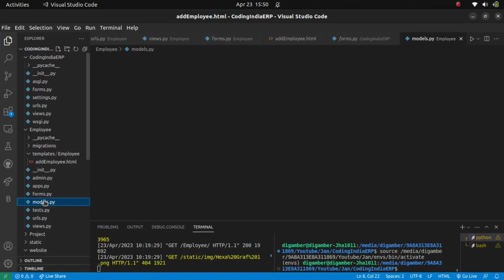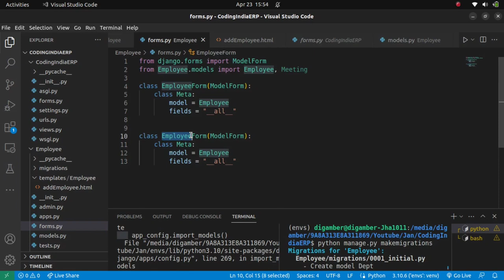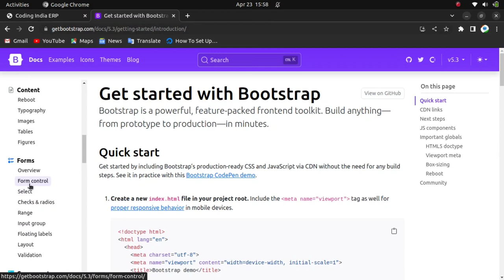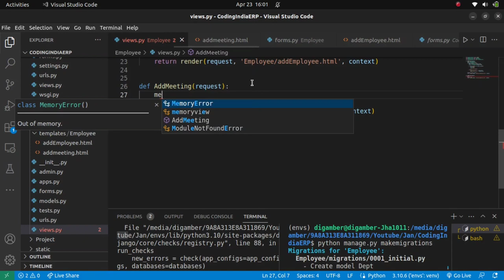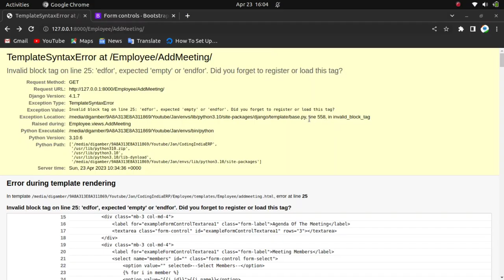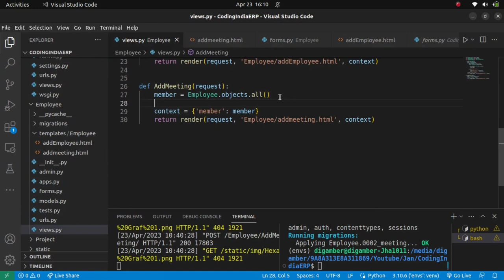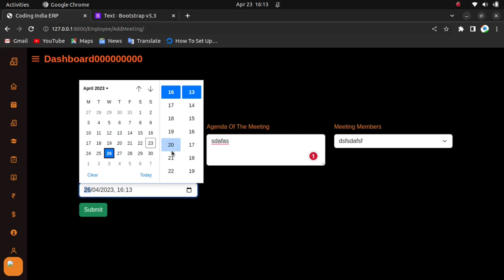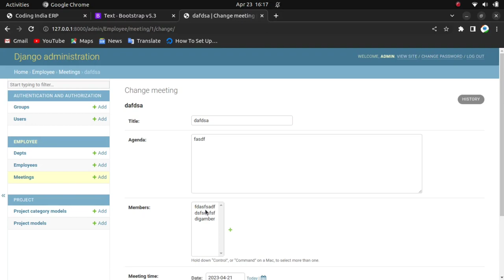How to Add a Meeting Section to your ERP Project | Django Tutorial | Django Projects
This tutorial Django tutorial: How to Add a Meeting Section to your ERP Project will guide you through the process of adding a meeting section to your ERP (Enterprise Resource Planning) project using Django. ERP systems are designed to manage and integrate various business processes such as accounting, inventory management, human resources, and customer relationship management. Adding a meeting section to your ERP project can help you schedule, manage, and track meetings related to your business operations.

Chapters For Your Reference:
"00:00 - Starting the video", "00:30 - Creating Model", "04:20 - Creating Forms", "05:20 - Creating View", "06:39 - Creating Url", "24:28 - Adding Django Many To Many Field"